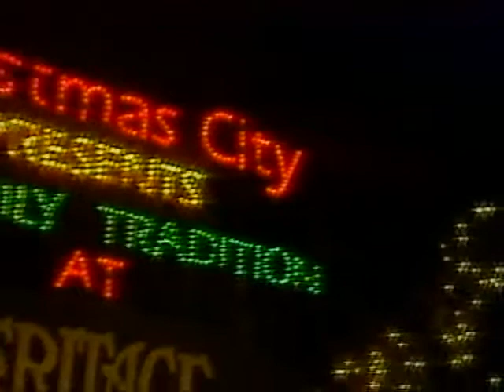PTL Heritage USA Update Frank Gamble 1987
Promoting Christmas City at Heritage USA prior to the fall. This gives context to the scope of this seasonal attraction at Heritage USA.